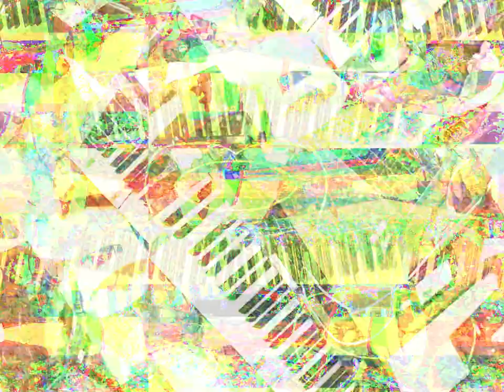Movie 23 03 23 17h13m18s